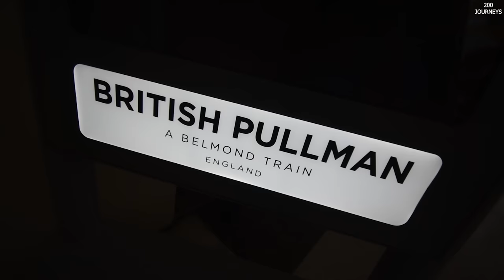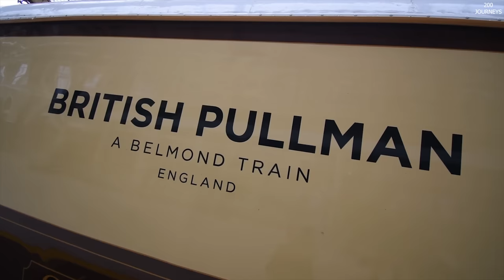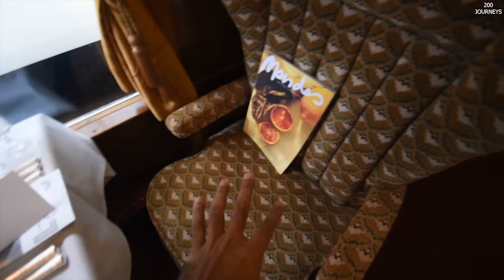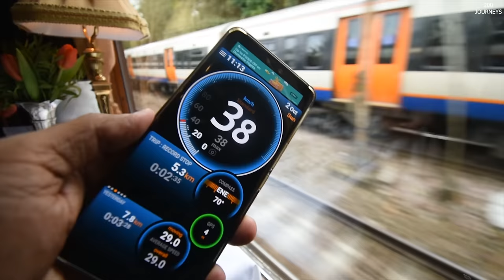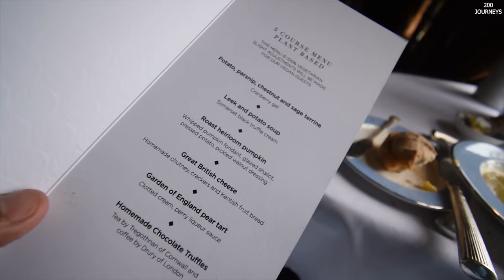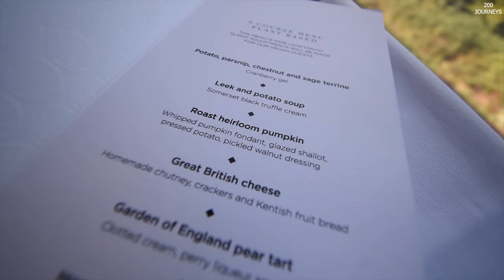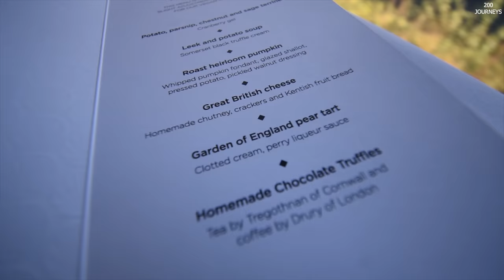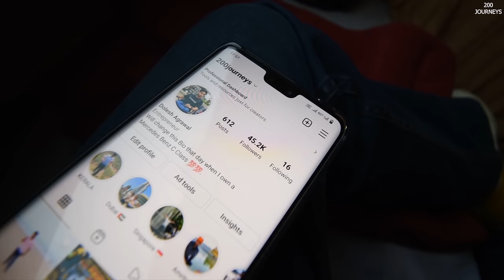The British Pullman - England’s Most Luxurious Train Journey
The British Pullman Train - England’s Most Luxurious Train Journey. Get to know about route, day trips, carriages, speed, departing, costing, ticket price and lot more.